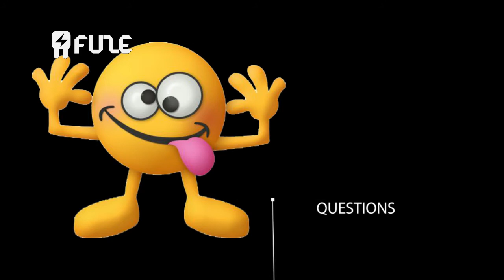'MO EAZY' Signee To Funke Akindele & JJC's Label Talks New Song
This week's guest on FUZE FEATURE is Mo Eazy, remember hit song way back RAGABOMI? Moses Agboola, popularly known as “Mo Eazy”, is a Nigerian/British multi-instrumentalist, songwriter, producer artiste and an actor. In 2017, Mo Eazy signed into SOP Record label among other amazing artistes and has debuted his hot new single AuntyYeh.

Mo Eazy has shared international stages with the likes of Kelly Rowland, D’banj, David O and worked with sensational British soul singer, Nate James, Craig David,with both works produced by Harmony Samuels who also produced songs for Chris Brown, Brandy, Jennifer Hudson, Jennifer Lopez, Tiwa Savage plus many more.
He is currently playing a lead role in another series Industreet, where he showcases the lifestyle of a typical Nigerian music artist. He also featured on the series' ‘Theme song’ which is gaining massive airplays